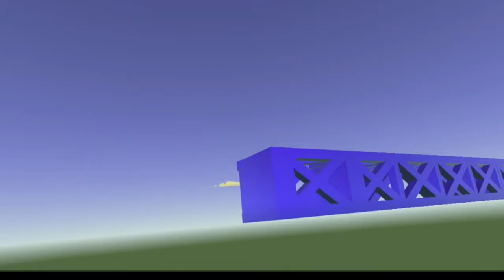playing recroom because i can.